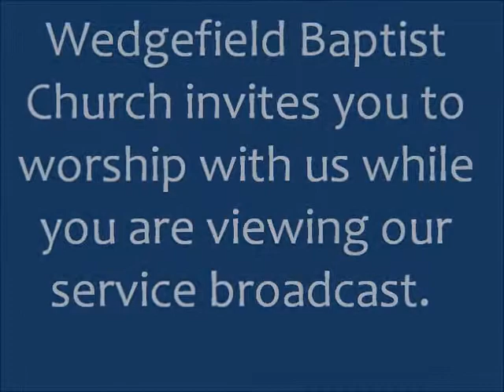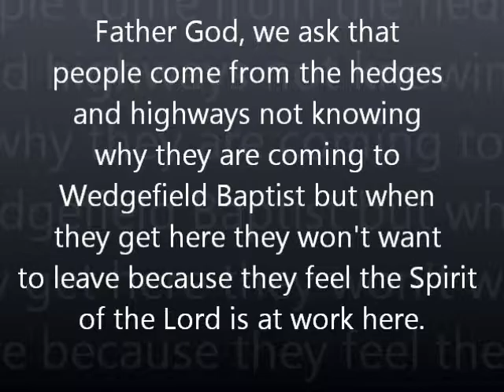January 5, 2014 -The Secret to Spiritual Power Part 1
Wedgefield Baptist Church